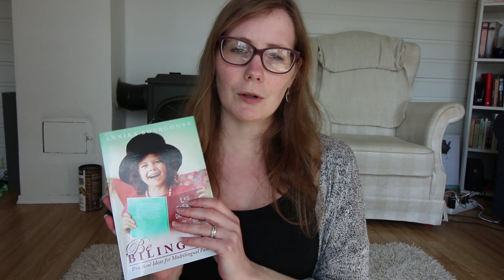BUMPDATE! Uke 16 // English subtitles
Jeg har en avokado i magen min!